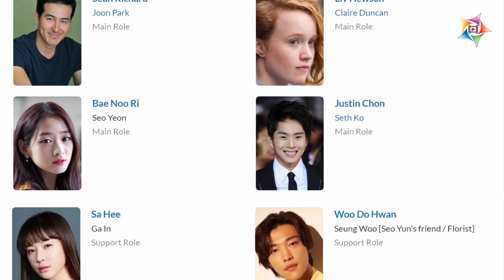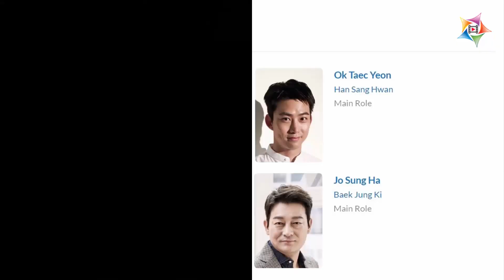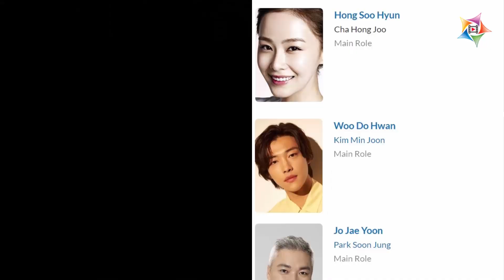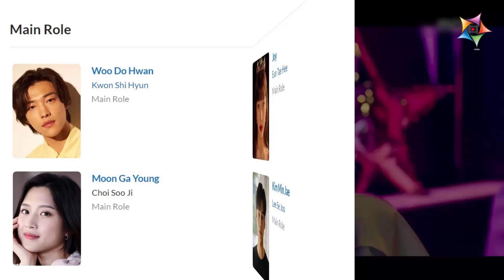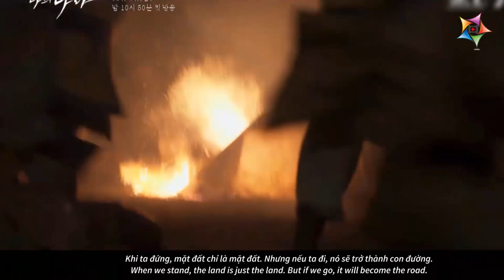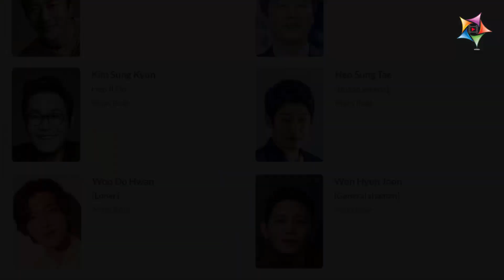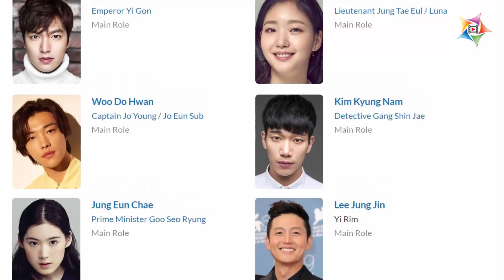Woo Do Hwan (우도환) Drama List 2020 Và Top 10 Bộ Phim Đáng Xem Nhất - Sao Châu Á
WooDoHwan là nam diễn viên được mệnh danh là 'quái vật' màn ảnh nhỏ xứ Hàn, bởi từ khi vào nghề anh không ngừng khẳng định tài năng của mình thông qua nhiều thể loại phim. Ngoài diễn xuất, WooDooHwan còn được khen ngợi là có nét “đẹp lạ” rất thu hút. Nào hãy cùng Sao Châu Á tìm hiểu thông tin về anh chàng này nhé ^^ Let's go!!
Woo Do Hwan là tên thật của anh, sinh 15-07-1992, thuộc cung Cự giải, sở hữu chiều cao 1m80 với khuôn mặt góc cạnh cùng đường nét nam tính, đôi mắt một mí của nam tài tử được coi là điểm thu hút tuyệt đối đối với phái nữ. Woo Do Hwan tốt nghiệp chính quy từ chuyên ngành Diễn xuất và Phim ảnh của Đại học Dankook, được biết Dankook nằm trong top những ngôi trường lý tưởng của giới học sinh, sinh viên xứ kim chi.
Name: Woo Do Hwan (우도환)
Birthday: July 12, 1992
Zodiac Sign: Cancer
Height: 180 cm (5’11”)
Weight: 65 kg (143 lbs)
Woo Do Hwan Facts:
– He was born in Anyang, South Korea.
– Education: Dankook University, majoring in performance and film.
– He is currently under KeyEast.
– He debuted as an actor in 2011.
– Woo Do Hwan’s ideal type: “My ideal type is ‘a woman I miss’ rather than ‘a woman I want to hang out with.'”
Woo Do Hwan Awards:
2018 MBC Drama Awards | Excellence Award, Actor in a Monday-Tuesday Drama (“Tempted”)
2017 KBS Drama Awards | Best New Actor (“Mad Dog”)